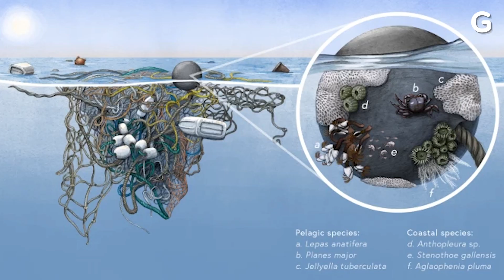Coastal Animals Are Thriving on Plastic Pollution Out in the Pacific Ocean | Extreme Earth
On this edition of Extreme Earth, coastal animals are thriving on plastic pollution out in the Pacific Ocean. Plastic island means new ways for coastal species to spread.